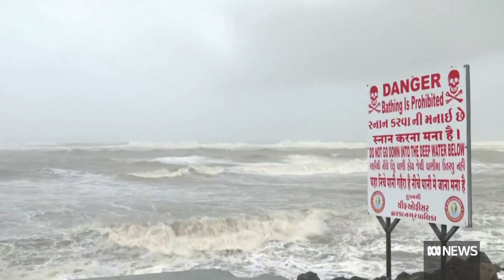Thousands evacuate as Cyclone Biparjoy closes in on India and Pakistan | The World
A powerful cyclone is inching closer to the west coast of India and Pakistan. It's expected to make landfall tomorrow evening, with wind speeds predicted to reach up to 150 kilometres per hour. Tens of thousands of people along the coastline are rushing to evacuate and shelter. Mietta Adams reports.